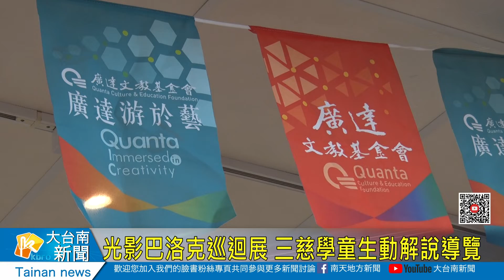光影巴洛克巡迴展 三慈學童生動解說導覽20220915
邁入第九年的《廣達游於藝》校園巡迴展深受歡迎，今年市府教育局與廣達文教基金會再度攜手合作，推出「光影巴洛克」展覽，首場就在北門三慈國小登場，並由學生擔任導覽員，帶觀展者了解每一件作品所帶來的內涵，讓學生們有更多機會接觸課本外的美好。